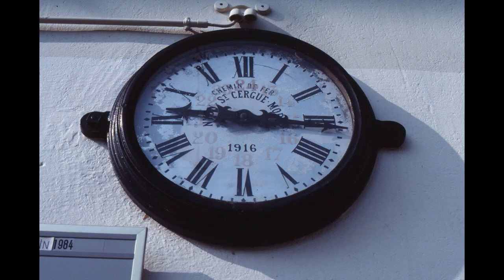NSTCM ABDe 4/4 1 und co 1982 und 2022 Asoltec Trains Rail Züge Eisenbahn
NSTCM ABDe 4/4 1 und co 1982 und 2022 Asoltec Trains Rail Züge
Filme und 2 Fotos vom Freitag den 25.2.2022
Streckenaufnahmen Dias von mir und Daniel Velotour
Sommer 1983